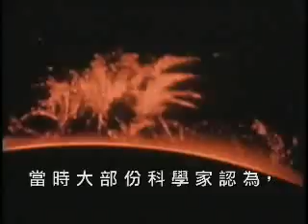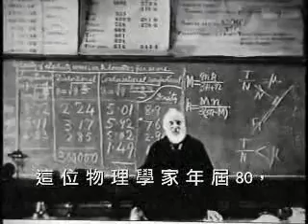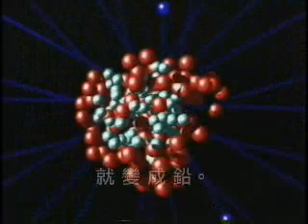地球年齡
地球有多年輕？ 有多老？
這是一個懸而未決、困惑多年的「科學」和「哲學」問題。進入20 世紀後，好不容易有了眉目，也全盤改變了我們的宇宙(和人生)觀！
此影片源自美國公共電視台 Public Broadcasting Company，是影集 A Science Odyssey 的一部份。
袁彼得負責中文翻譯和字幕。